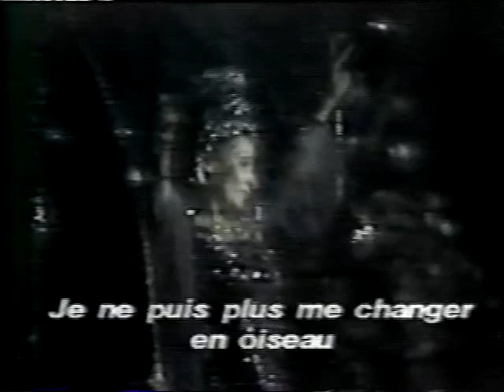Hildegard Behrens sings the Entrance of Kaiserin with Transporting Coloratura (with Mignon Dunn)